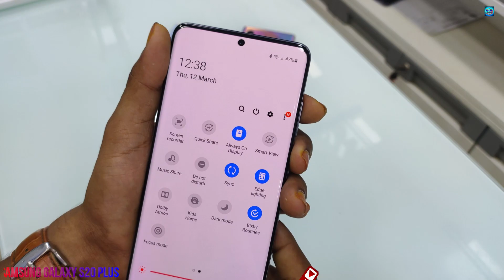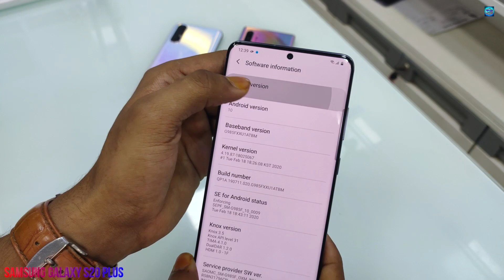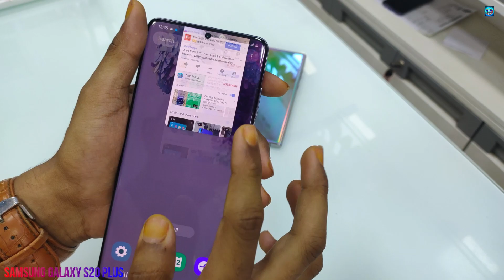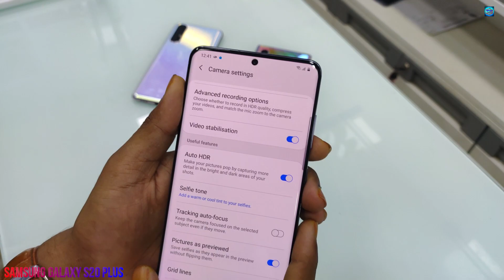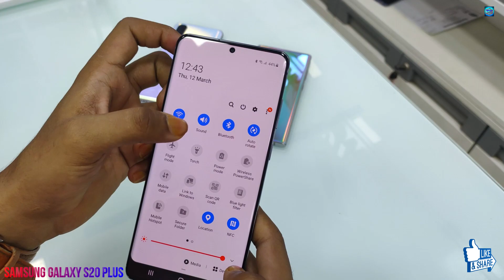Samsung Galaxy S20 Plus - Review of 30X Space Zoom | Gaming Test | In hand Review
This is really cool smartphone from Samsung , Personally I am Impressed by its display quality and I would tell you that plz share this video with your friends to know them about this cool smartphone.

Store Address: Shop No.1 Seema Complex, Tulinj Road, Nallasopara East, Mumbai, Maharashtra 401209